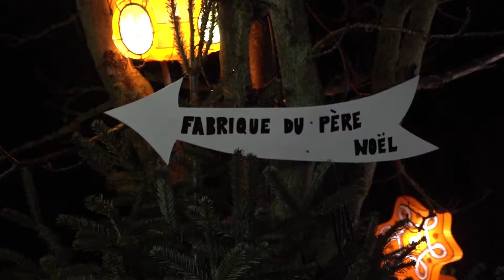Le sentier des lanternes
Vivez un moment féérique en cheminant sur le Sentier des Lanternes. Une des activités phares des Noëls de Moselle à découvrir à Metz, place Fabert, à côté du Conseil Départemental. La visite est gratuite.